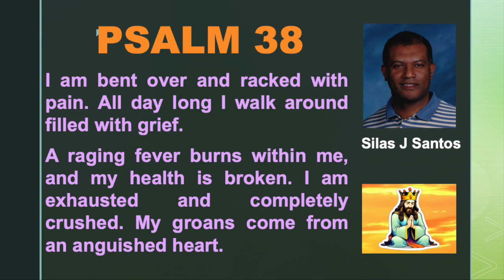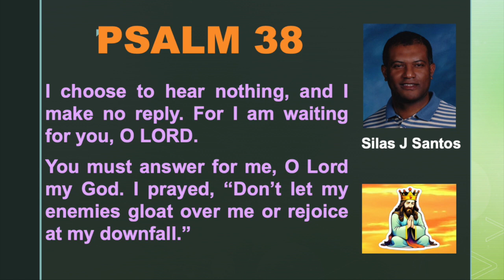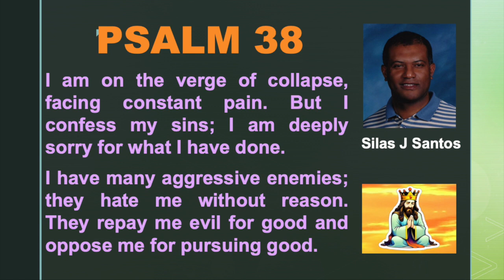PSALM 38 NLT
PSALM 38 NLT by Silas J Santos Please share it. Thanks.